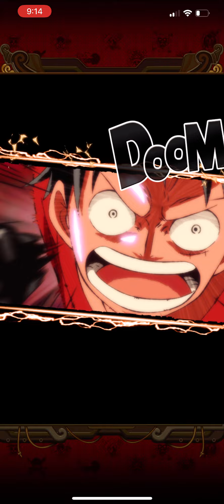(OPTC) SHE CAME HOME BABY | Film Red I’m Invincible Super Sugo Fest Part 1